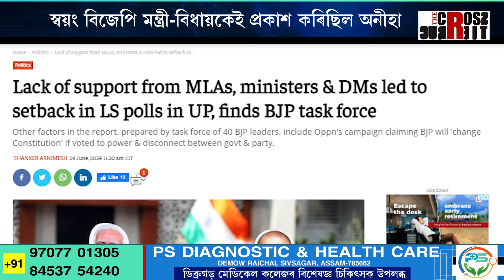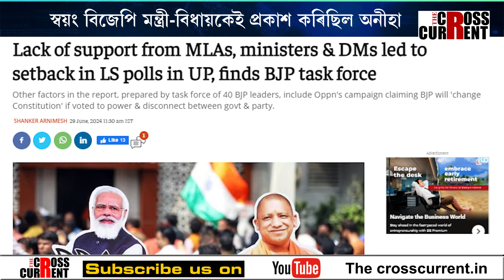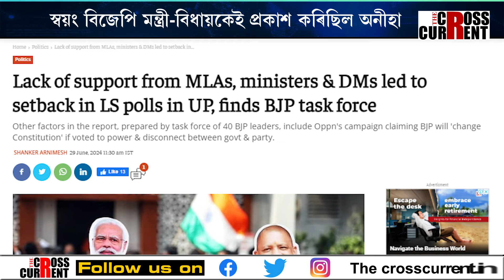বিৰোধীৰ কি কথাই বিজেপিক বেকফুটলৈ ঠেলিলে উত্তৰপ্ৰদেশত?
উত্তৰপ্ৰদেশৰ পৰাজয়ক লৈ বিজেপিৰ টাস্ক ফ’ৰ্চৰ প্ৰতিবেদন। স্বয়ং বিজেপি মন্ত্ৰী-বিধায়কেই প্ৰকাশ কৰিছিল অনীহা! কাৰ ইংগিতৰ বাবে নিস্তেজ হৈ পৰিছিল বিধায়ক-মন্ত্ৰীৰ কাম-কাজ! প্ৰতিবেদনৰ পাছতেই কেইবাগৰাকী জিলা দণ্ডাধীশক সলনি! বিৰোধীৰ কি কথাই বিজেপিক বেকফুটলৈ ঠেলিলে উত্তৰপ্ৰদেশত?